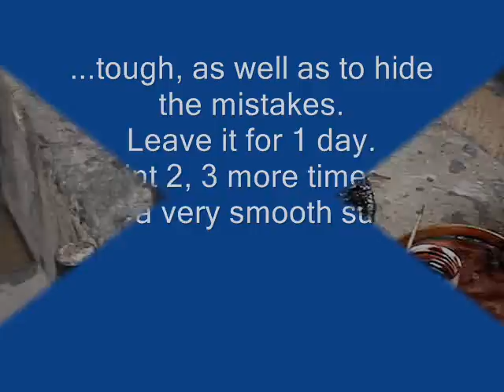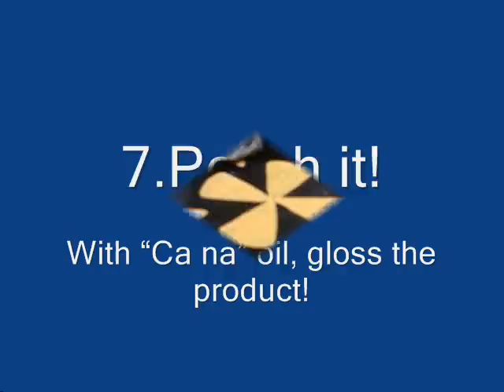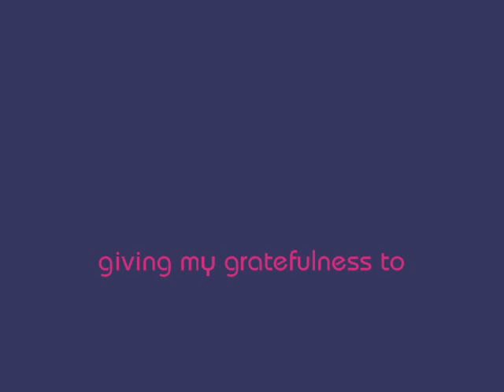making lacquer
my first video!!welcome